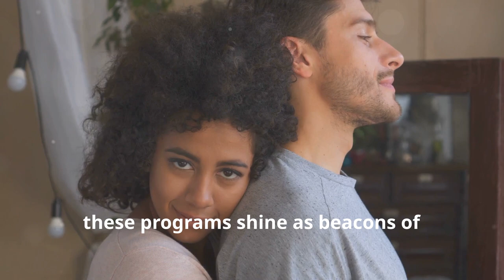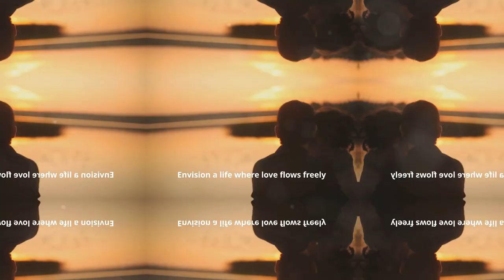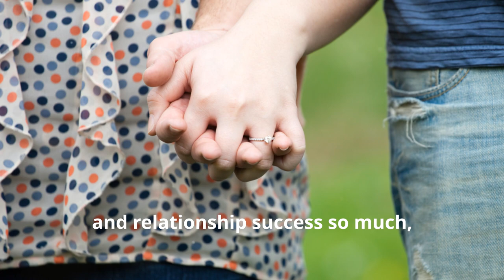5 minute Sales Copy video for Joint Venture partners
This is an example video only.

It can be edited to your own needs, wants, desires, needs, and context.